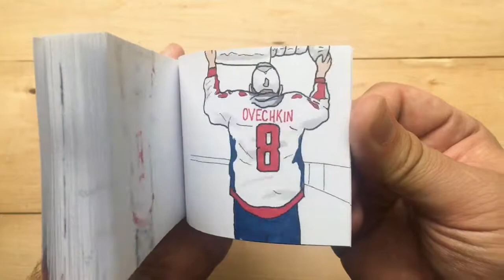Top Flipbook video ever seen on YouTube [ Part ](83)